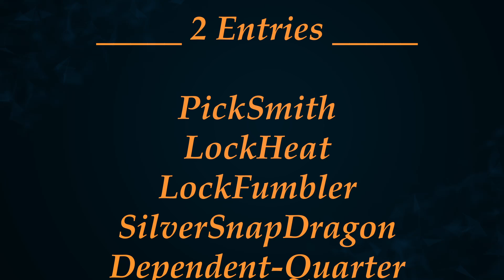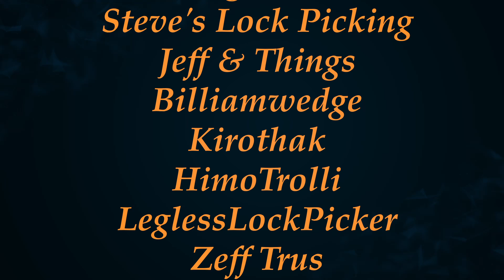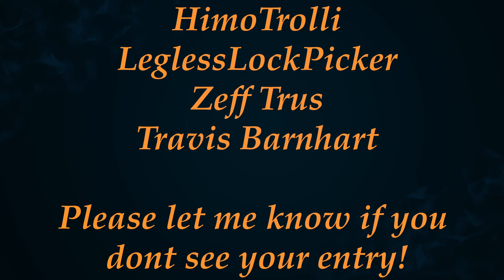Giveaway 3 Final Entry List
Please Check List for Your Entry

_____ 2 Entries _____

PickSmith
LockHeat
LockFumbler
SilverSnapDragon
Dependent-Quarter
Panda-Frog
KnoxLocks
JoePicks
LockKraken
TheNotGinger
MyLok
Geoffry McGary
Mani Pulator

_____ 1 Entry _____

John Grosheim
XEMON
DonPicks
Sgr A8
Steve's Lock Picking
Jeff & Things
Billiamwedge
Kirothak
HimoTrolli
LeglessLockPicker
Zeff Trus
Travis Barnhart

Please let me know if you
don't see your entry!

Drawing August 11, 2022